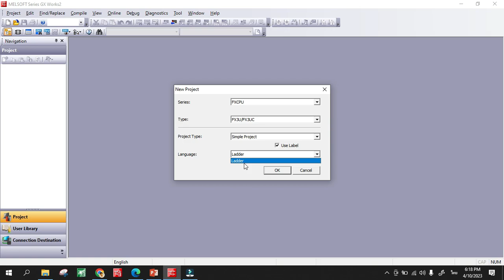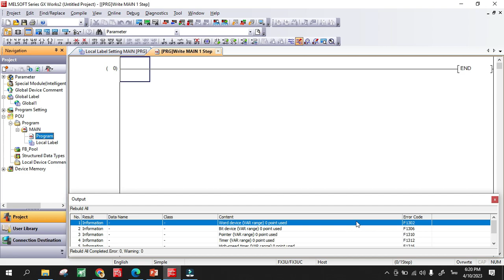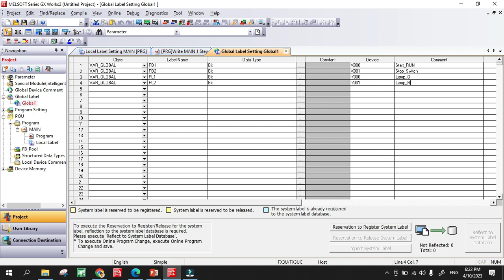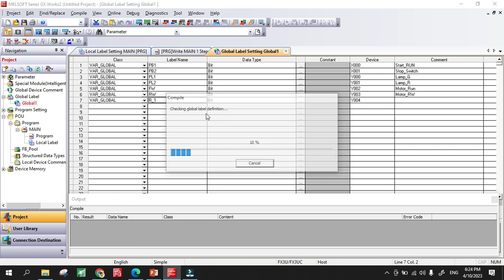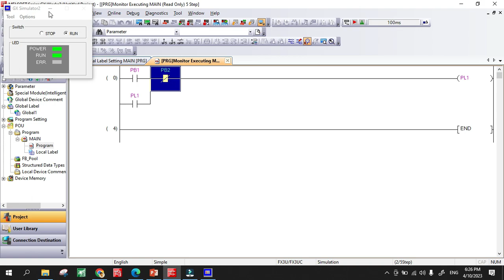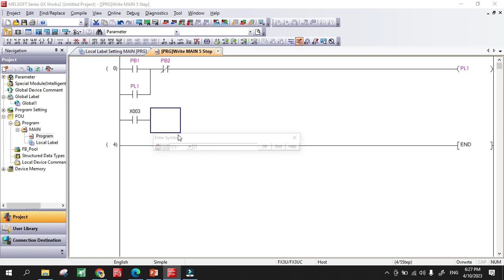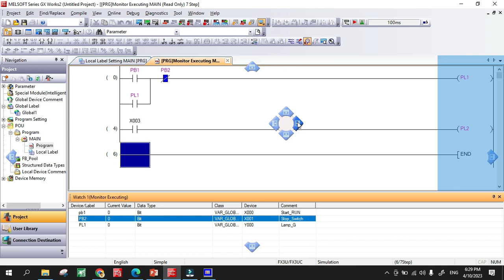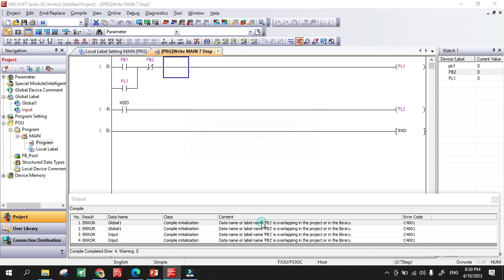การใช้โปรแกรม GX Works 2 ตอน Use Label